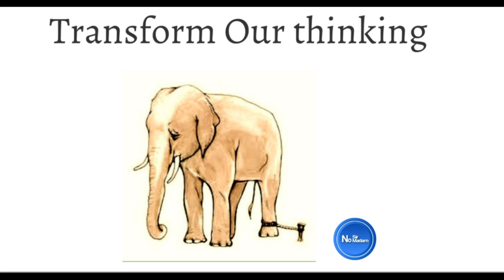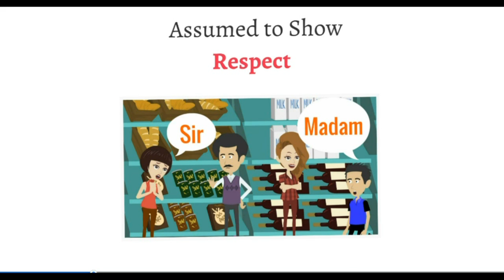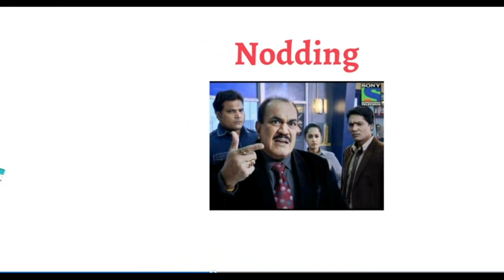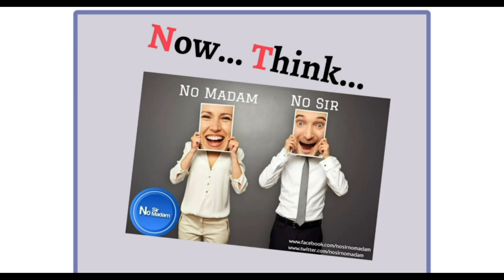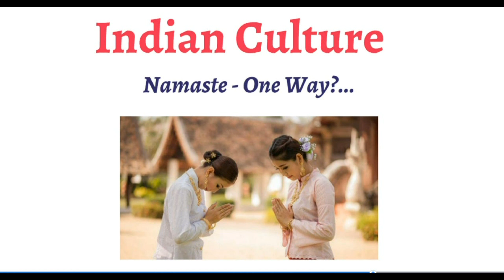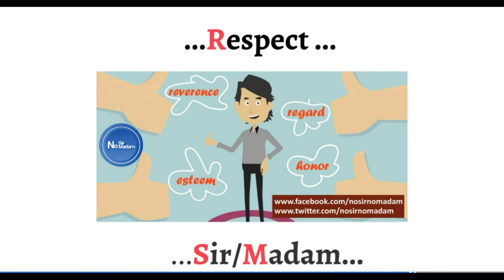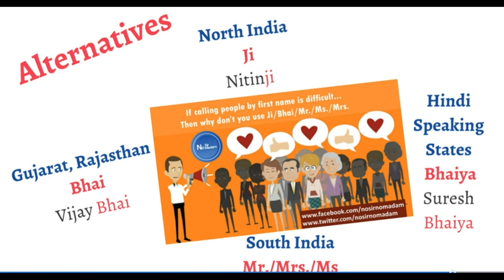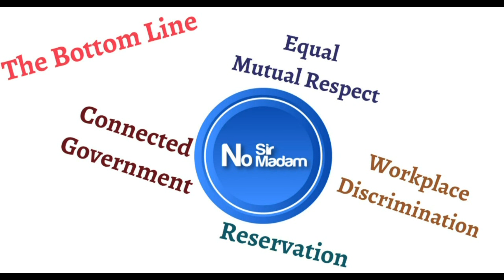No Sir No Madam - Why, What, and How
Please Support to Eliminate Sir (Saheb) and Madam Culture from India and to Provide Equal Mutual Respect.